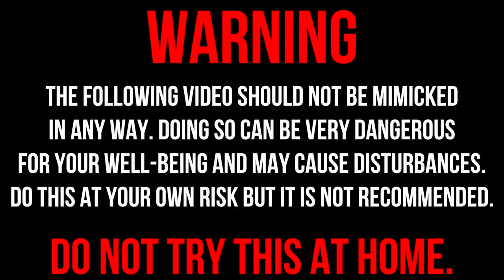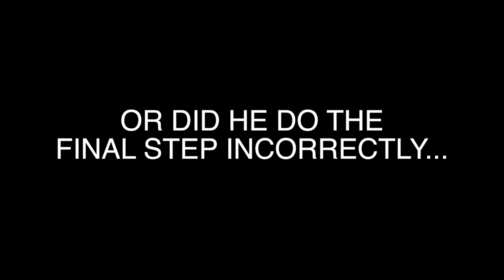3AM Ritual Possessed Doll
The one Man Hide and seek Challenge. Does a Doll get Possessed? find out more by watch.

Hey guys! Schools got you stressed? How do you unstressed? Let me know!
MarMar Merch (comping soon)! ➡

More Marlin Videos!

Videos ➡ Everyday(Monday, Tuesday, Wednesday, Thursday, Friday, Saturday, and Sunday!